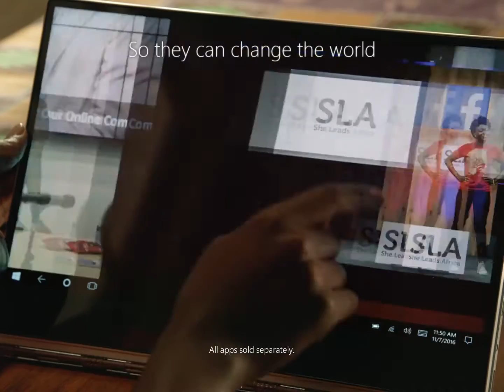Real People - Microsoft - Yasmin Belo-Osagie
GENUINE The Real People Company - Powered by Strickman-Ripps. Casting for tv commercials, testimonials, & more!
From high profile commercials to finely nuanced testimonials, for over 20 years GENUINE has discovered the most charismatic, authentic real people— to win the hearts and minds of viewers the world over.